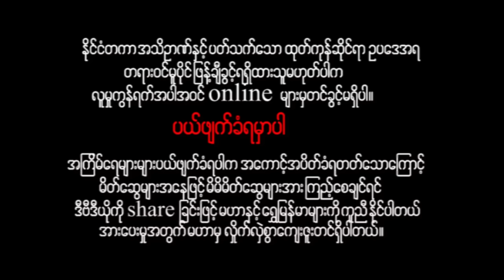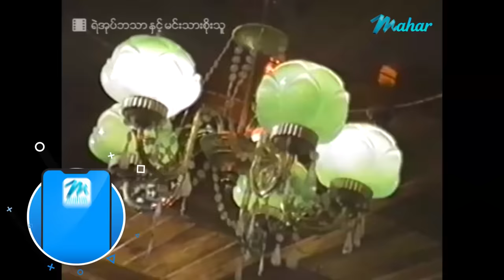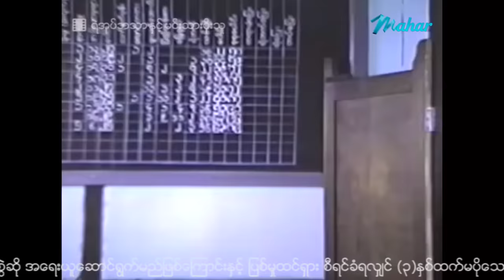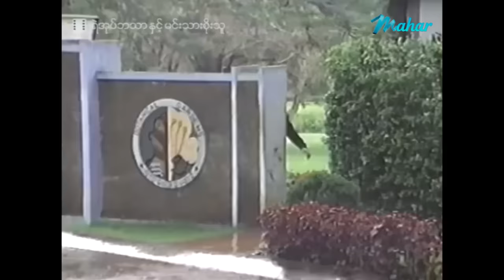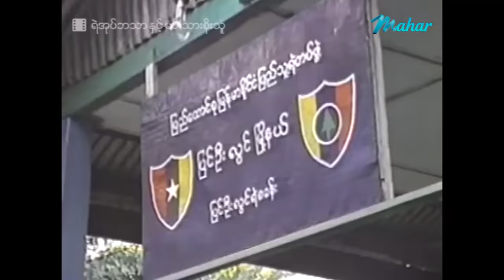မြန်မာဇာတ်ကား - ရဲအုပ်ဘသာနှင့်မင်းသားစိုးသူ - ကျော်ဟိန်း ၊ စိုးသူ ၊ မျိုးသန္တာထွန်း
မင်းသားစိုးသူအရှုပ်တော်ပုံတွေကို ရဲအုပ်ဘသာတစ်ယောက် ဘယ်လိုလိုက်ရှင်းရမလဲ???

Presenting daily.

မဟာ အပလီကေးရှင်းကို ဖုန်းမှာ install လုပ်ပြီး
မြန်မာဇာတ်ကားသစ်များစွာကို ကြည့်ရှုနိုင်ပါတယ်။